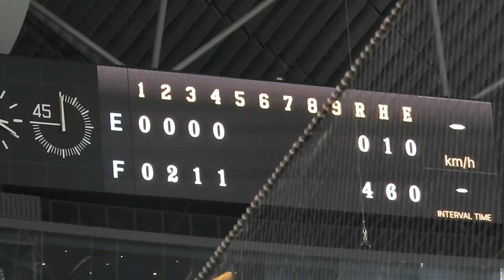‹2018.8.26楽天戦4回裏ノーアウト2塁›鶴岡慎也がセンターへのタイムリーヒットを放ち、2塁ランナー清宮幸太郎が生還する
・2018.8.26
・北海道日本ハムファイターズvs東北楽天ゴールデンイーグルス